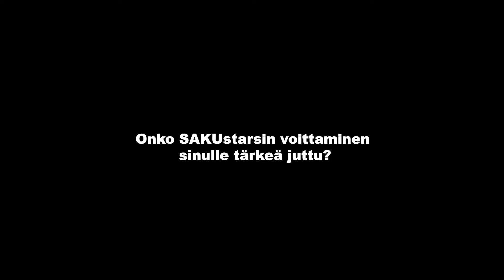Viivi Laukkanen - Miten Sakustars auttoi uraani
Useampaan lajiin varsin voitokkaasti osallistunut Viivi Laukkanen StadinAO:sta esittäytyy. Viivin mielestä Sakustars-on mahtava tapahtuma yhteisöllisyyden ja rennon tunnelman ansiosta.